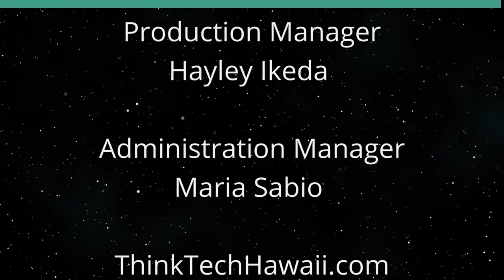Innovative Housing Policies (Hawaii Together)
Federal YIMBY Bills, Pre-approved Plans.  The host for this show is Jonathan Helton.  The guest is Andrew Justus.

U.S. Sen. Brian Schatz of Hawai'i recently reintroduced bipartisan legislation that would incentivize state and local governments to liberalize housing regulations around transit projects. This follows a string of other federal bills aimed at encouraging states to boost housing supply.

Andrew Justus, a housing policy analyst at the Washington, D.C.-based Niskanen Center, thinks these innovative housing solutions should be pursued at all levels of government.

Justus joins 'Hawaii Together' host Jonathan Helton to talk about these federal bills, as well as other policy options such as pre-approved building plans, prefabricated housing and others being pursued across the country.

Underwriters:
Michael Sklarz
The Cooke Foundation
Hawaii Energy
Hawaii Energy Policy Forum
Hawaiian Electric
Galen Ho of Immersive Worlds
Kamehameha Schools